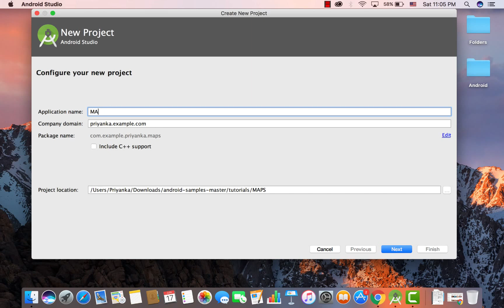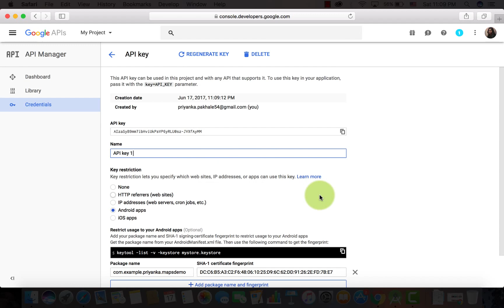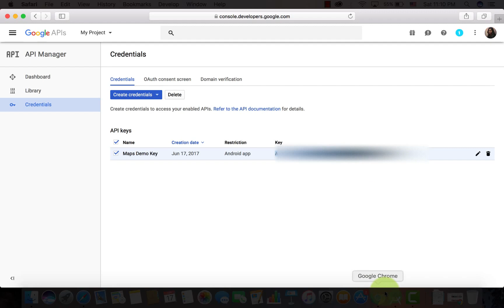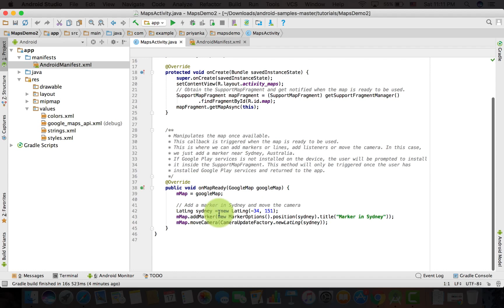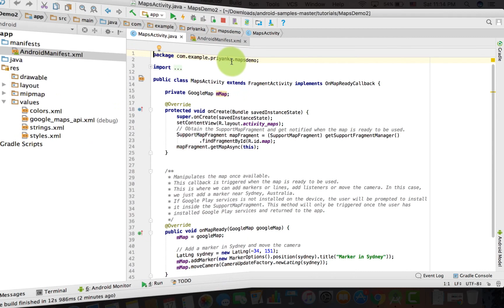Updated Google Maps Tutorial | PART 1 ( Android Tutorials )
This is an updated version of my previous tutorial. I received a lot of requests to upload an updated version of this tutorial.
Later, we will learn how to track a moving person's location and some other things too.